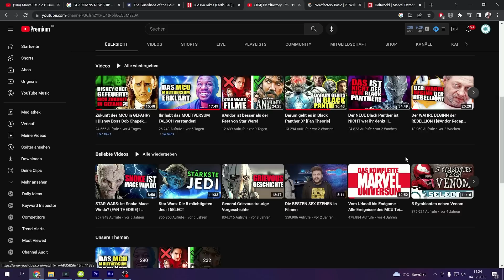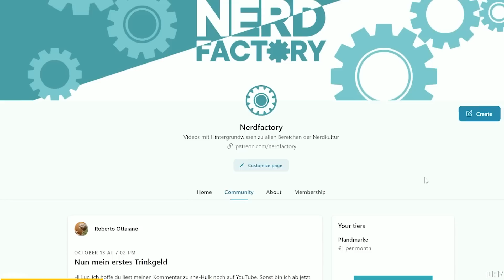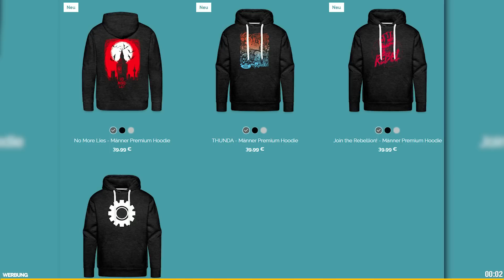GUARDIANS OF THE GALAXY VOL. 3 TRAILER ANALYSE - DAS habt ihr verpasst!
Heute zeige ich euch alles was ihr im Guardians of the Galaxy Vol. 3 Trailer verpasst habt.